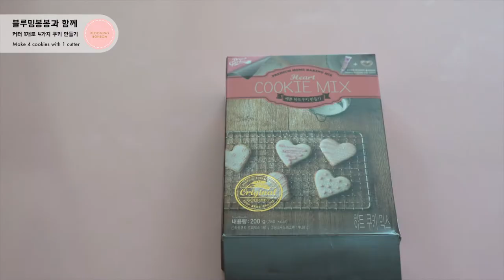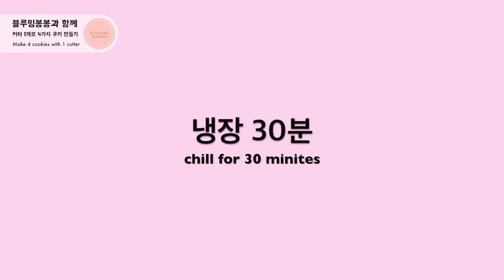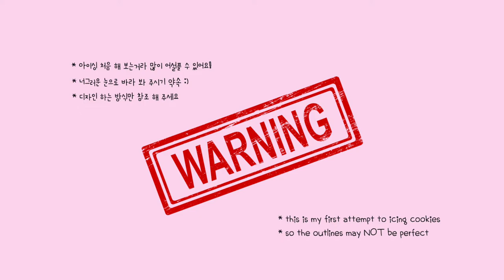[Eng sub] 쿠키커터 1개로 4가지 쿠키만들기 How to Make 4 Cookies with 1 Cutter | 블루밍봉봉 (blooming bonbon)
기왕이면 한 번에 여러가지 쿠키를 만들고 싶은데
내가 가지고 있는 쿠키커터는 단 한 개 밖에 없다면?

걱정은 노노 넣어두세요 :)
단 1개의 쿠키커터로 4가지 쿠키를 만드는 비법을 공개합니다!

슈거쿠키를 만들려고 하트쿠키믹스를 구매했는데
안에 하트모양 쿠키커터가 함께 들어있지 않겠어요?
마치 보너스 선물 받은 기분 후후훗

요 하트모양 커터를 이용해서
예쁜 하트, 꿀벌, 나비 그리고 데이지 꽃까지!
다양한 쿠키를 함께 만들어 볼게요!